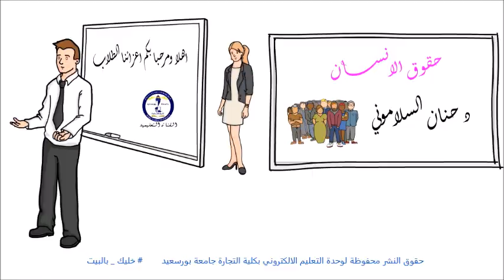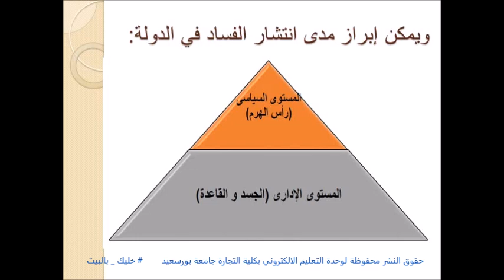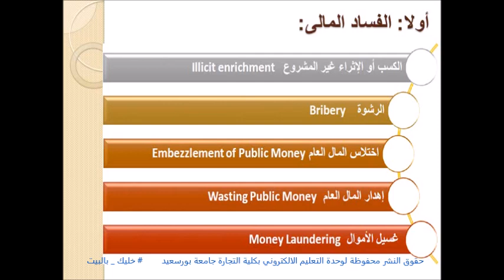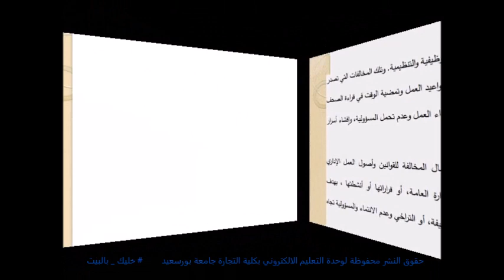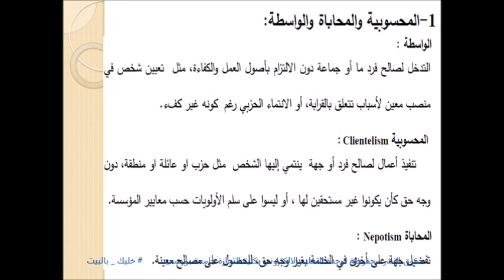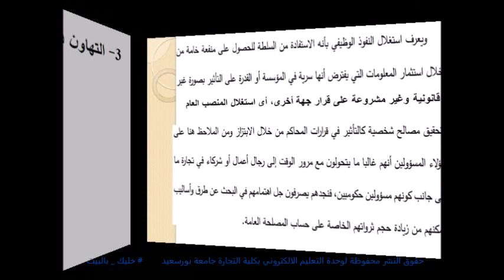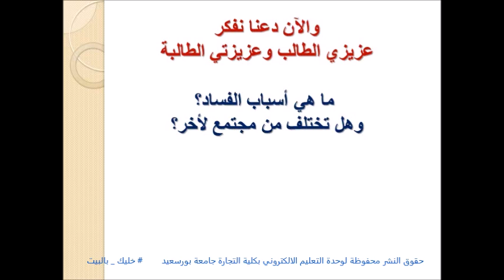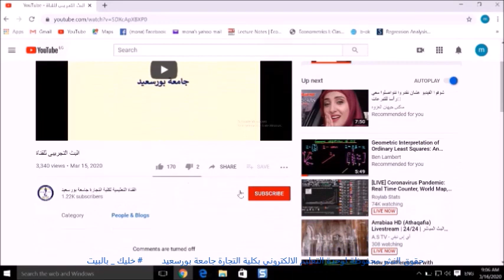المحاضرة الثالثة الفرقة الاولى انتساب حقوق انسان - د.حنان السلاموني